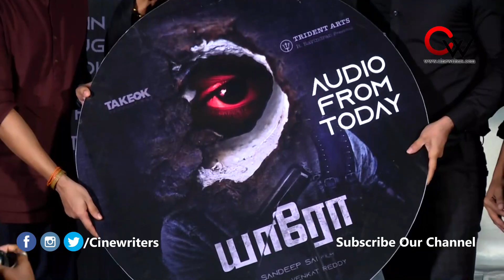Yaaro Movie Audio Launch | Venkat Reddy | Sandeep Sai | Upasana | Jose Franklin